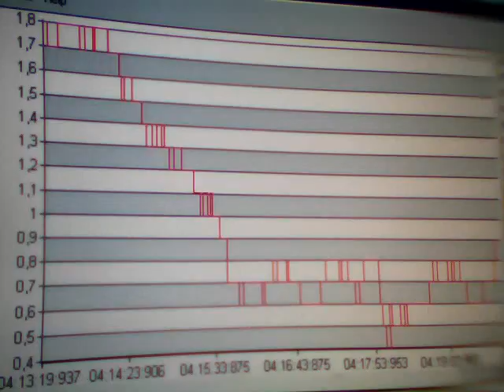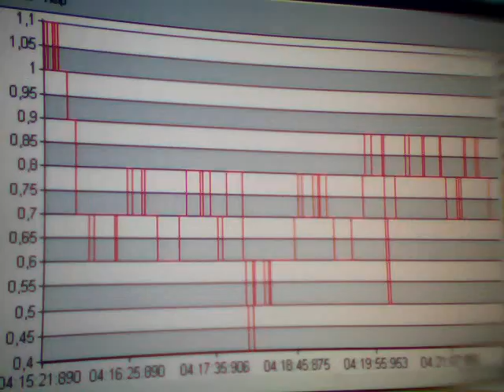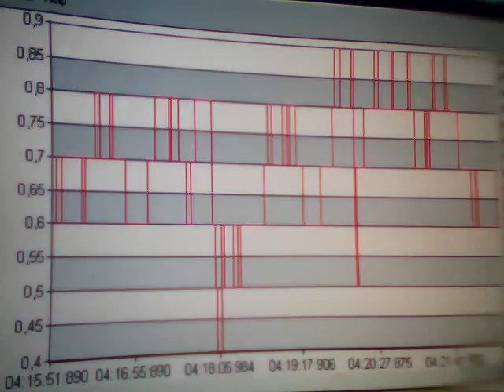Clip0120. Sima mV. Time. Greece. 04:07. 17-05-2011.WMV Anastool